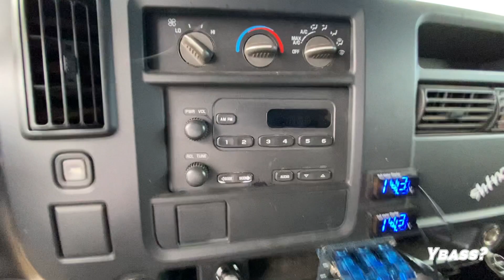Bass Hurricane! 12 Sundown Zv5 18s Powered By 3 Deaf Bonce 12ks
Diego pulled up to The Sundown Audio (2021) Show shaking everything in sight. It's a wind tunnel for sure with 18 inch Zv5s on DB Apocalypse 12k power.